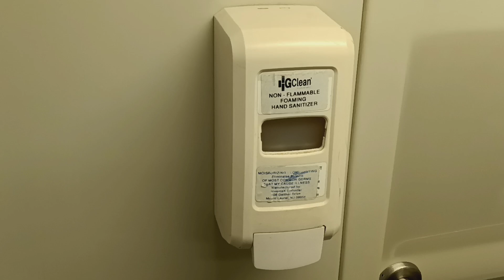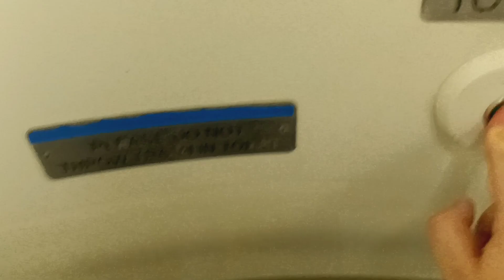MTA Metro-North Railroad M7 restroom